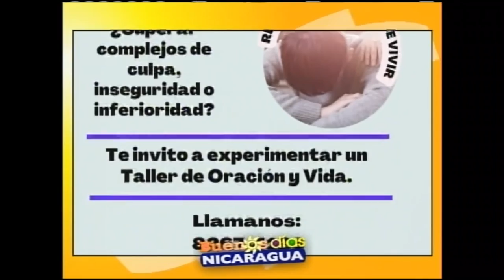Invitación Taller oración y vida